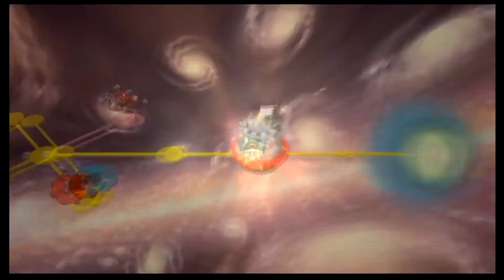Super Mario Galaxy 2 Part 26